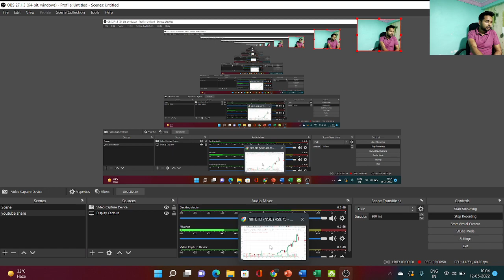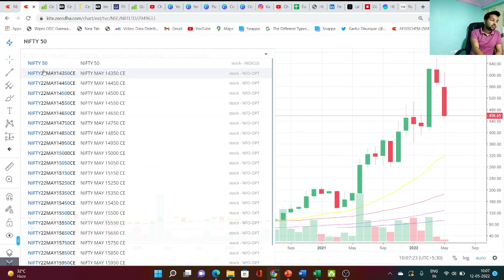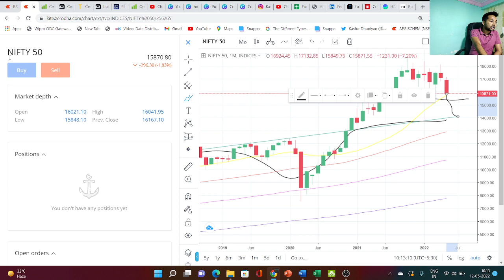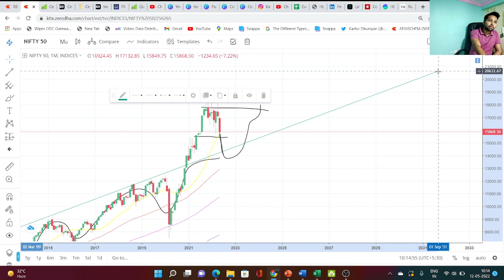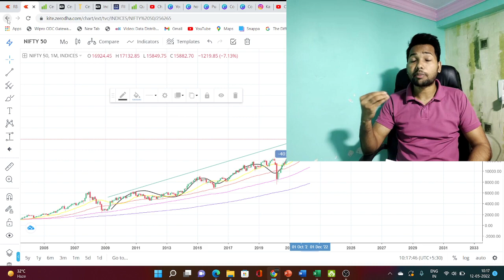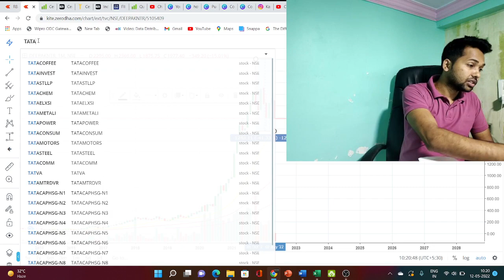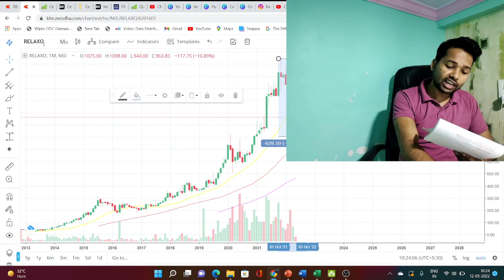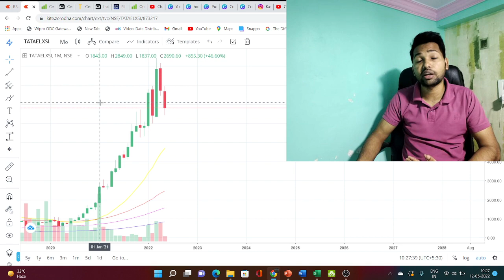How Long Market will be in recession | Depth Market Analysis | 9 Stocks To Buy At Bottom